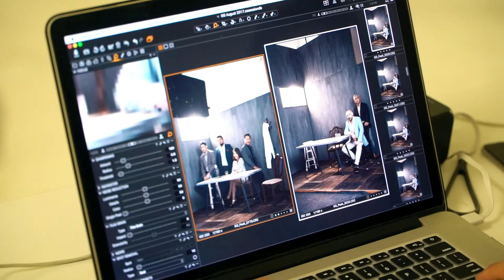Behind The Scenes With Malaysia's Leading Chefs and Restaurateurs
What's your favourite city? what's the best supper spot you'd recommend? Watch Malaysia's leading chefs and restaurateurs answer quickfire questions about food and travel.